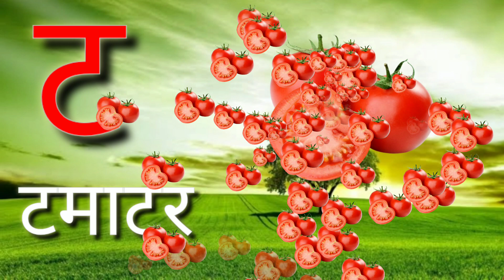क से कबूतर Ka Se Kabutar - Hindi Varnamala Geet Hindi Phonics Song Hindi Alphabet kidsvideos 463